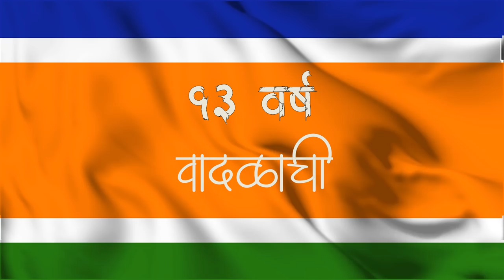Maharashtra Navnirman Sena Formation Day Promo (9 March)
Maharashtra Navnirman Sena Celebrating 13th Formation Day on 9 March 2019.